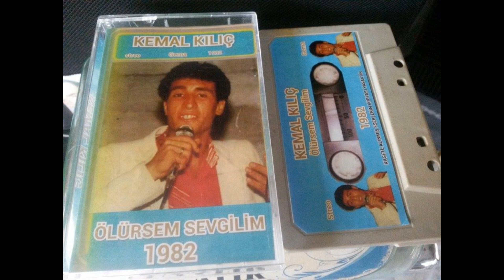Kemal Kılıç Ölürsem Sevgilim Unutulmayan Eserler 1982 KASEDİ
Herkese merabalar arkadaslar 'HALAY TV' kanalıma hoşgeldiniz...
KEYİFLİ İZLEMELER...
müzik muzık sarkı türkü şarkı halay